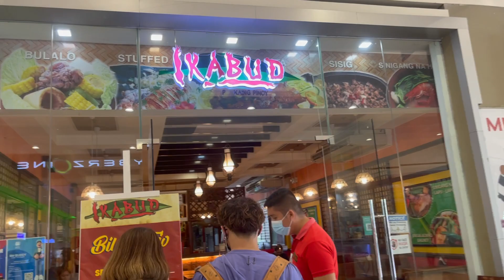LETS EAT AT IKABUD SM PAMPANGA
Welcome guyz lets eat po…